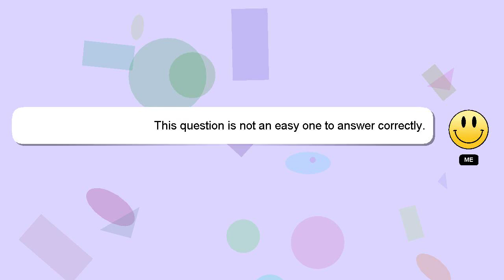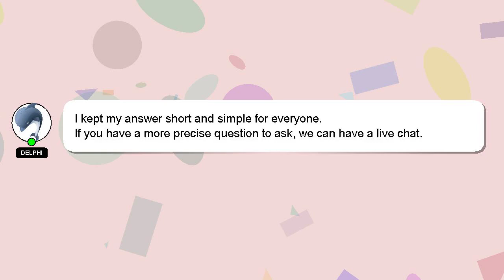How to ready lehenga?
Here's a short introduction about myself, Hey, I'm known as Delphi. Let me help you with your questions. - How to ready lehenga?

Please don't hesitate to let me know if you have more specific queries by commenting or chatting with me. Providing an answer will be acknowledged and appreciated with a 'heart' from me.

*2 What we are experimenting :*